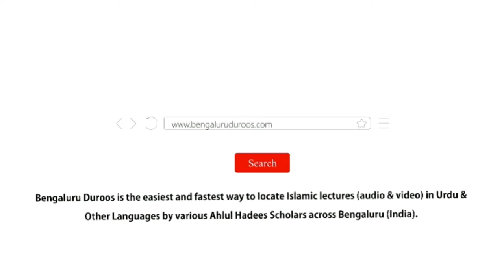Qura Andaazi - Ma'na o Mafhoom Aur Ahkaam o Masaail | Muhammad Muadh Abu Quhafah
Topic: Qura Andaazi - Ma'na o Mafhoom Aur Ahkaam o Masaail

Held on 16th Jumaada Al-Awwal 1440H/23d January 2019 @ Jamia Muhammadiyah Mansoora, Bangalore

٠٠٠٠٠٠٠٠٠٠٠٠٠٠٠٠٠٠٠٠٠٠٠٠٠٠٠٠٠٠٠٠٠٠٠٠٠٠٠٠